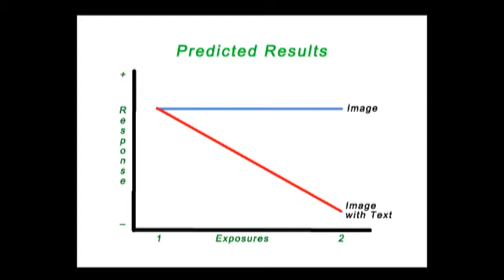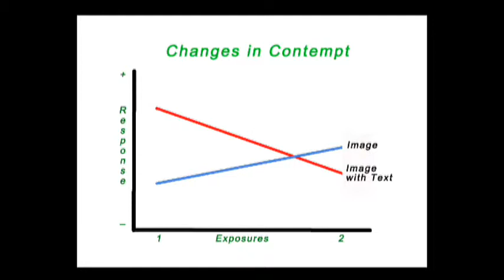ArtsAlive Bill Miller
Lynda talks to photographer Bill Miller about his photo essay Ink.